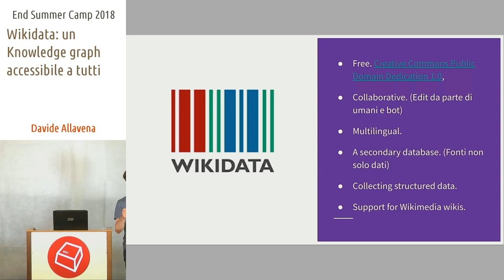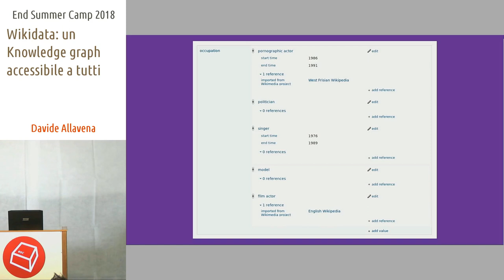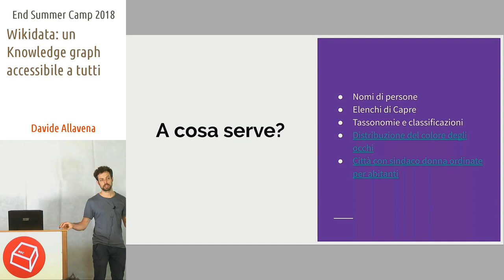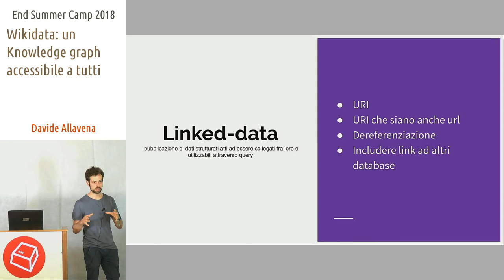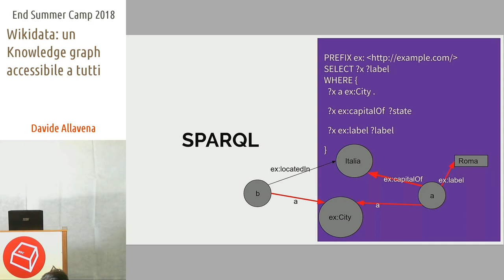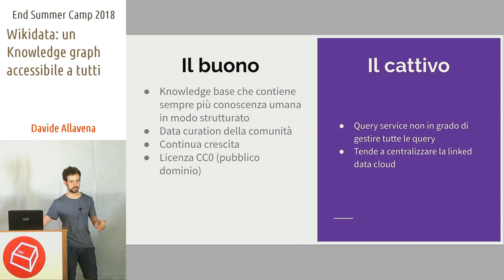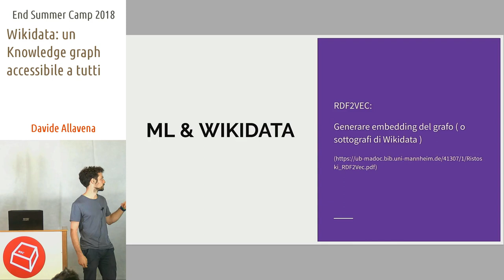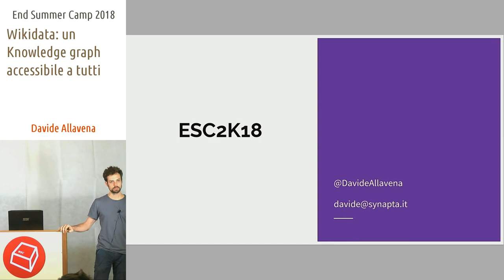Wikidata: un Knowledge graph accessibile a tutti -Davide Allavena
Wikidata è una Knowledge base collaborativa, disponibile a tutti e in continua evoluzione. Wikidata ha guadagnato negli ultimi anni un ruolo centrale nel mondo dei Linked Data. Il talk ha come scopo quello di introdurre al mondo dei Linked Data e di Wikidata non solo per collaborare all'arricchimento ma anche per sfruttarne le potenzialità all'interno dei propri progetti. Nel talk verranno anche introdotti RDF, SPARQL (il linguaggio di query di Wikidata e in generale dei Linked Data) e qualche esempio di come si possa utilizzare il grafo di Wikidata nell'ambito di progetti di Machine Learning.